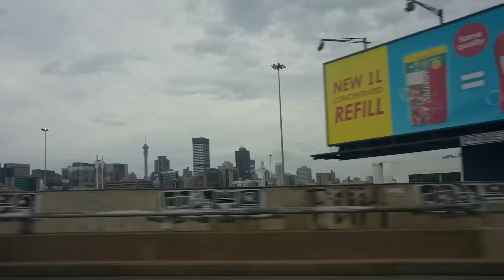Khosi, Yaya & Marvin Soweto Adventure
Khosi promised Marvin a trip to Soweto in the Big Brother House, and that promise turns to an adventure of a lifetime with Marvin & Yaya.